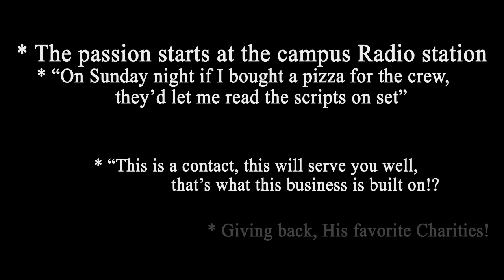Mark Ockerbloom - Highlights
Come join us for this {abbreviated} conversation on Emmy Award winning Anchor - Mark Ockerbloom.
Talks about:
* Find out who influenced his career
* What it takes to create their newscasts
* His passion started at the school radio station
* Trivia:  Who said to Ock:  “This is a contact, this will serve you well, you can call me in 5 hours/5 days/5 years – that’s what this business is built on!